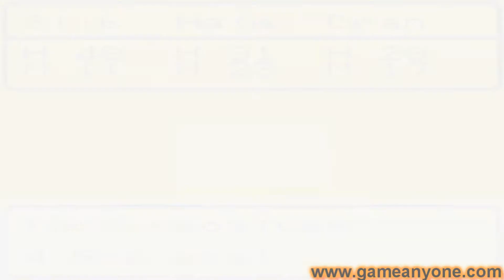Dragon Warrior Monsters Part 8